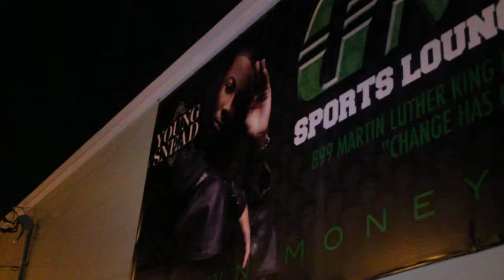YOUNG SNEED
NEW,YOUNG SNEED,JAHMONEY, ATL,MARTIN LUTHER KING,2011,